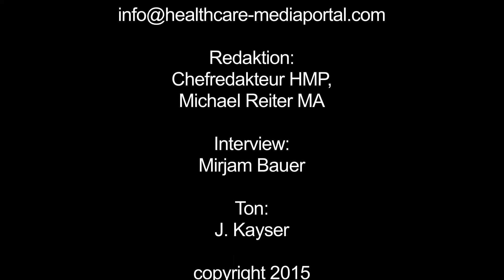MARA-Kongress 2015 – Interview mit Dipl.-Kaufmann Dr. Nicolas Krämer, GF Städtische Kliniken Neuss